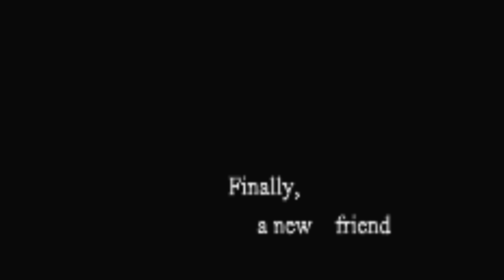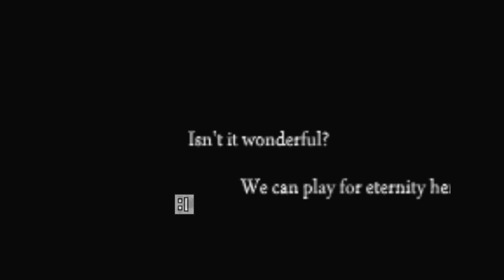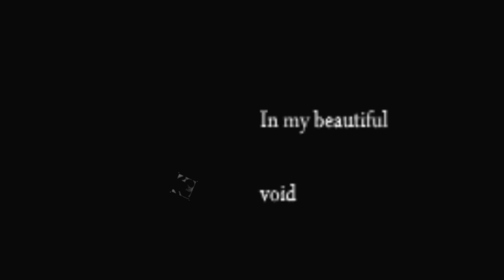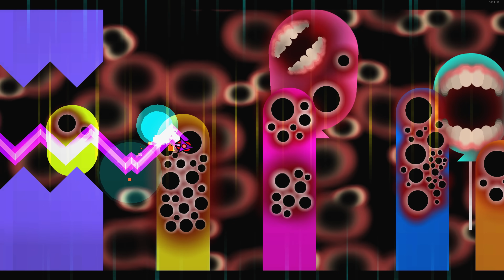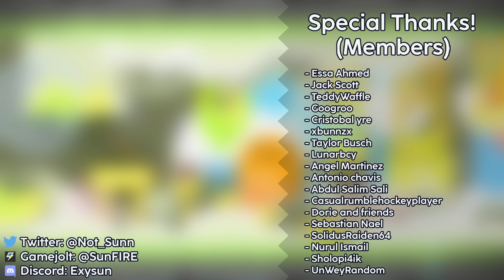GeometryDash2015.exe and Peaceful GD Level | Geometry dash meets horror!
Omgg geometry dash no way!!!
Anyway update 2.2 of geometry dash released recently and i got addicted to the game again lol
So i need to feed my addiction 😇
So why not a Geometrydash.EXE video !

Btw if you play geometry dash, help me get this level to 100 likes so i can make 100% of the game 🤑🤑🤑

- Geometry DASH 2015
Game by: VibingLeaf

- Peaceful
Level by: Zylenox & Small
Auto thing by: Bartek36925814
Level ID: 59656642
(Requires Geometry dash to play obviously)

00:00 Geometry Dash 2015
04:41 Peaceful by Zylenox & Small
06:36 Outro